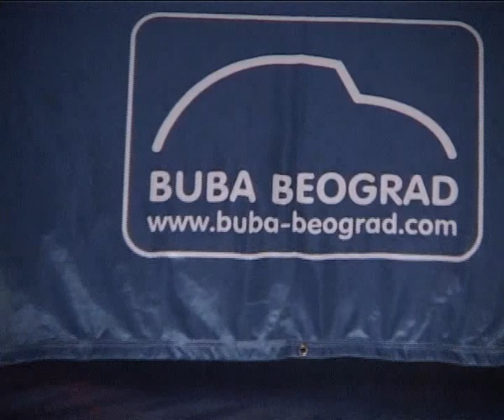Rebel band Serbia - I shout the sheriff Avala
rebel band belgrade - ERIC CLAPTON Cover